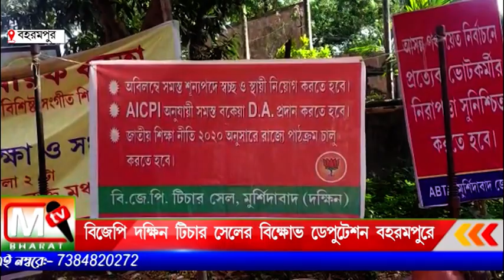BJP Berhampore: বহরমপুর ডিওয়াই অফিসের সামনেই বিজেপির পক্ষ থেকে ডেপুটেশন প্রদান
দীর্ঘদিন ধরনায় বসে থাকা শিক্ষক ও শিক্ষিকাদের পাশে ধর নাম মঞ্চ করে মুখ্যমন্ত্রী মমতা বন্দ্যোপাধ্যায় যেভাবে চোর ডাকাত বলে ব্যাখ্যা করছেন তার প্রতিবাদে এবং জেলার বিভিন্ন ডিআই অফিস ও সরকারি কর্মচারী পার্টি করে কাজ করছে তার প্রতিবাদে এই কর্মসূচির আয়োজন করা হয়েছে।